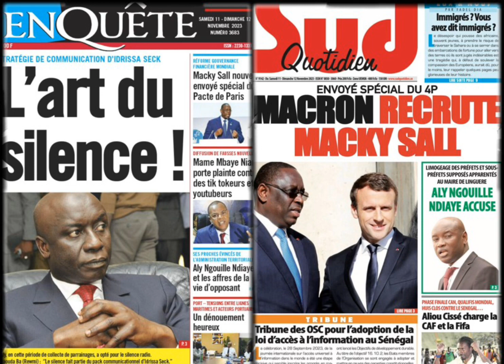Revue de Presse Wolof Fatou Thiam Ngom du samedi 11 novembre